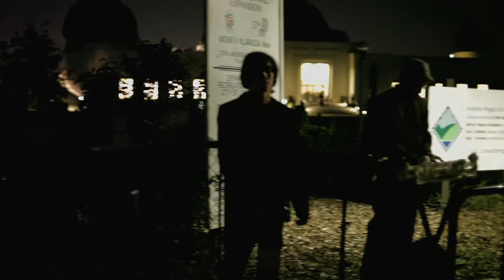Seasons "Light, Lost"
Gorillacoustic performance by Seasons, live and unplugged from the Griffith Observatory.